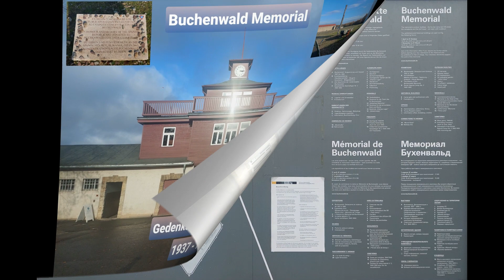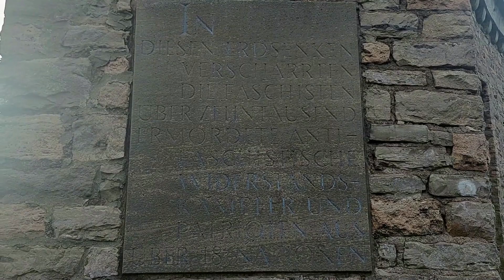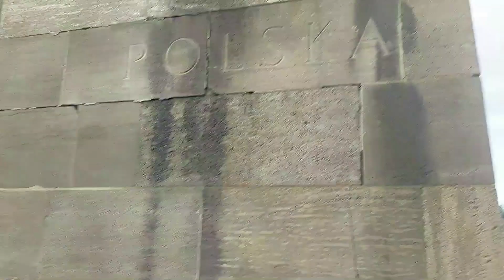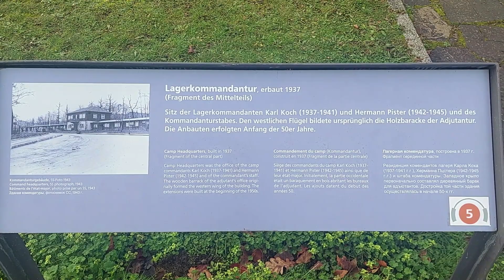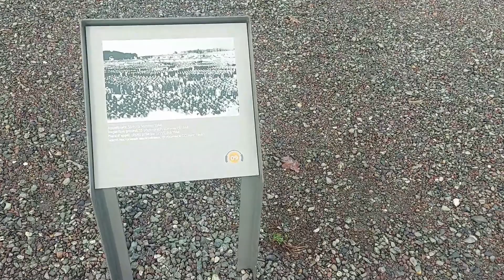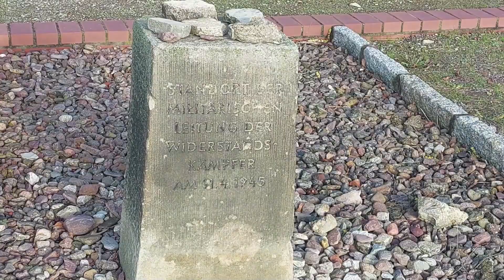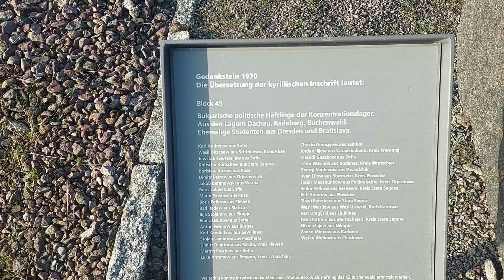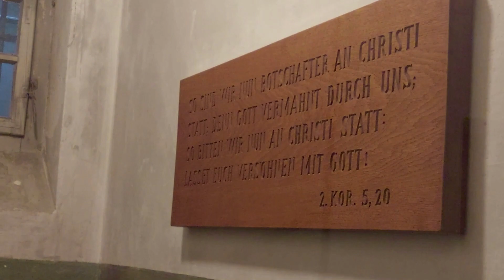Buchenwald Memorial, Weimar, Thuringia, Germany / Gedenkstätte Buchenwald, Weimar, Thüringen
In this video, we'll be visiting the Buchenwald Memorial in Weimar, Germany. This memorial is dedicated to the victims of the Nazi concentration camps, and is one of the most important memorials in the world.

If you're interested in learning more about the history of the Holocaust, be sure to check out this video! We'll discuss the history of the Buchenwald concentration camp, as well as the memorial itself. This is a monument that is worth visiting if you're ever in Weimar, Germany!

In this video, we're visiting the Buchenwald Memorial in Weimar, Germany. This memorial is dedicated to the victims of the concentration camps, and is a must-see for anyone visiting Weimar.

After visiting the memorial, we're heading to the Thuringia State Museum in Weimar to see the exhibits on the history of the Nazi regime in Germany. This museum is definitely worth a visit if you're interested in learning more about the history of the Third Reich.

The Buchenwald Memorial is an important site to visit if you're interested in World War II history. The Memorial is situated in Weimar, Thuringia, Germany, and commemorates the victims of the Buchenwald concentration camp.

If you're curious about the history of the Holocaust, then make your way to the Buchenwald Memorial. This site is a reminder of the horrors of World War II, and is a must-see for anyone interested in World War II history.